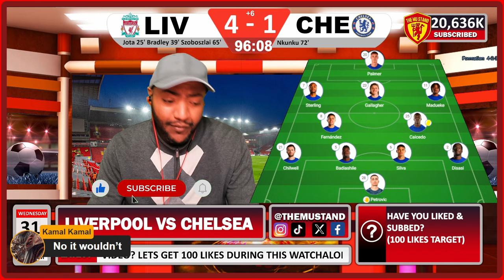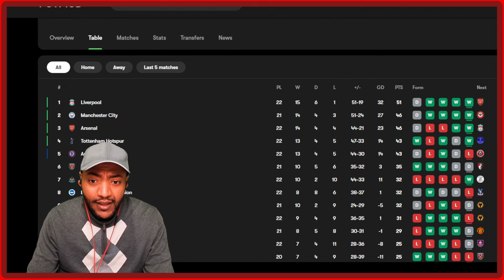Liverpool SMASHED Chelsea! LIVERPOOL 4-1 CHELSEA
Liverpool 4-1 Chelsea: Conor Bradley scores first Reds goal as Jurgen Klopp's side maintain advantage at the top!

Liverpool vs Chelsea Live stream Premier League 2023/24
Premier League 2023/24 live match today
Liverpool vs Chelsea live stream watch along
Liverpool vs Chelsea live en Vivo
Liverpool vs Chelsea streaming
Liverpool vs Chelsea  Premier League 2023/24 live match
Liverpool vs Chelsea live today
Liverpool vs Chelsea live stream
Chelsea vs Liverpool live stream
Liverpool live stream
Chelsea live stream
Premier League 2023/24 live stream
Liverpool vs Chelsea watch along
Premier League 2023/24 live streaming